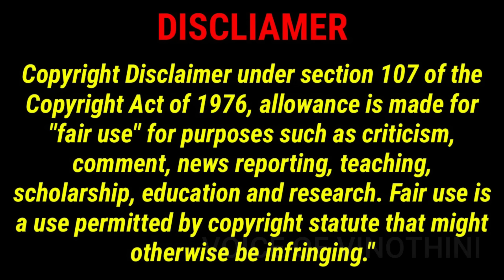KOREAN BUSINESS LOVE STORY ❤️ (PART 3) || VOV REVIEW IN TAMIL